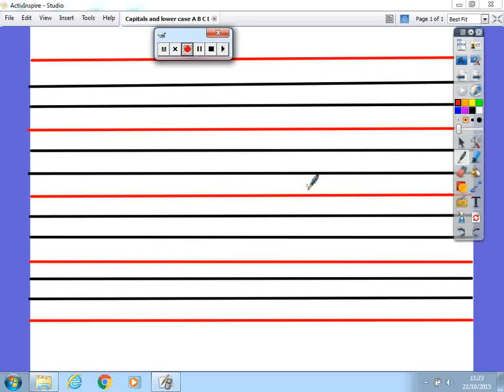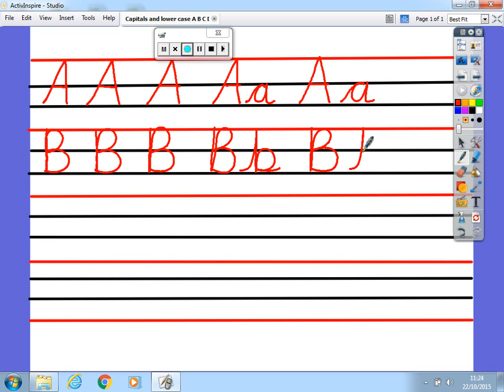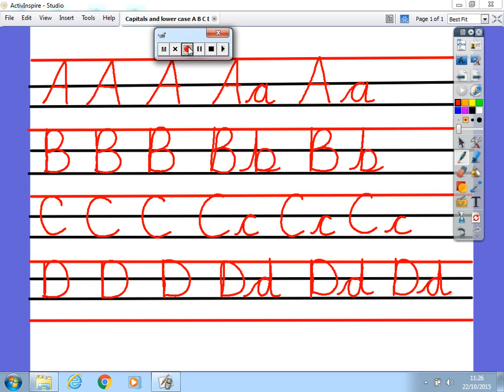Lesson 25 caps ABCD